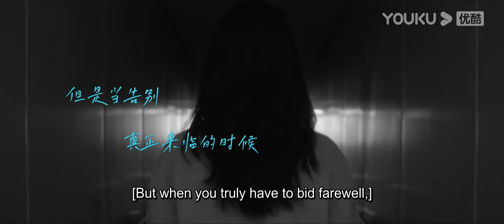Coming out 1/18, an angsty love story between Wallace Chung and Li Xiaoran | Because of Love | YOUKU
[Because of Love 今生有你] Tan Jing is a single mother whose son has natural heart disease. In order to save up for her son's surgery, she leads a thrifty life. However, she has no complaints and lives life positively, raising her son Sun Ping to be obedient and sensible.

Nie Yu Sheng is a heart surgeon who is working on funding a surgery project that helps children with heart disease. He picks Sun Ping as his first patient. During the treatment, he finds out that Sun Ping's mother is Yan Jing, his lover seven years ago. He is attracted by Tan Jing's calm and determined aura, and Sun Ping's adorableness and sensibility. Time allows both of them to mature. Eventually, Sun Ping's recovers from his illness and Tan Jing develops her own career; while Nie Yu Sheng's project is also successfully established. Tan Jing and Nie Yu Sheng finally achieve happiness together.

★Starring: Wallace Chung/Li Xiaoran/Wang Yang/Tian Leixi/Fan Shiran/Qin Mingyue/Gu Bin/Liu Dawei/Chen Tianming/Zhang Chenguang/Wang Xiao/Xu Wenguang